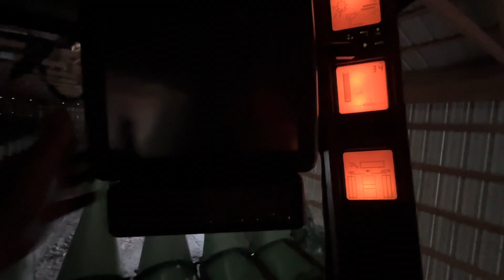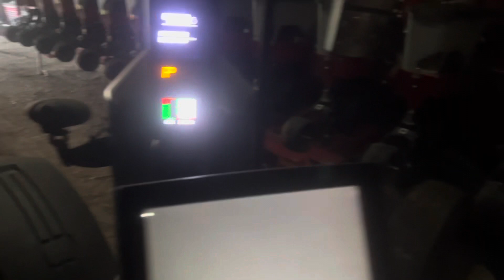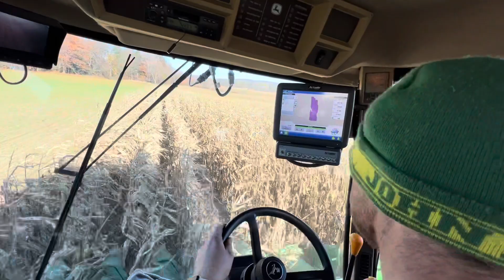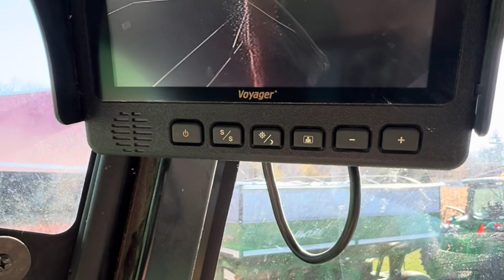Finally Corn Harvest Has Arrived in West Michigan - First Day!